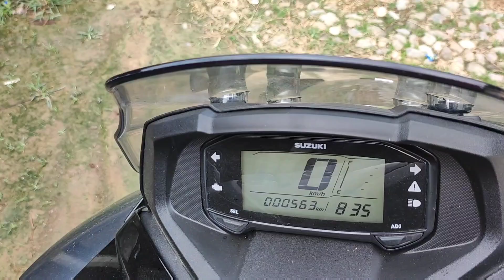My friend New scooty delivery